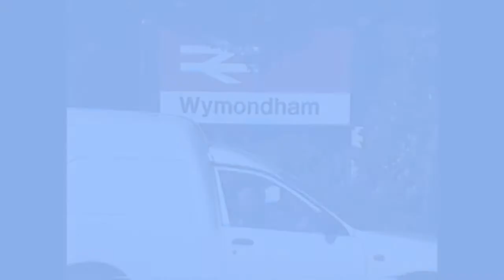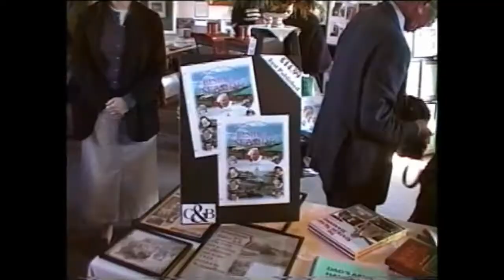2000 Wymondham Bill Pertwee and Margaret Barton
The 10th anniversary of the re-opening of Wymondham Station. David Turner celebrates with Bill Pertwee, Margaret Barton and the Flying Scotsman the Brief Encounter Tea Rooms. I think it was Sunday August 20th 2000.